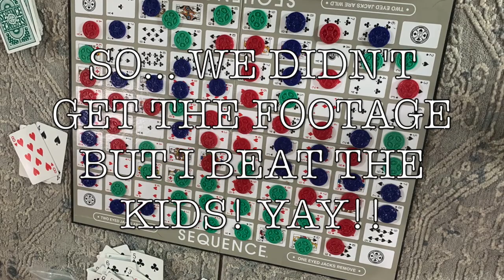హహ పిల్లల్ని ఓడించేసెను /సెలవలు ఇచ్చేసేరు ఇంకేం చేయాలి/insta lo tag చెయ్యండి😊💞A Boardgame Challenge!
Summer holidays are here and we all have favorite board games for our families. Play board games, take pictures and tag me in insta gram with boardinsummer @madhuvasantha_official